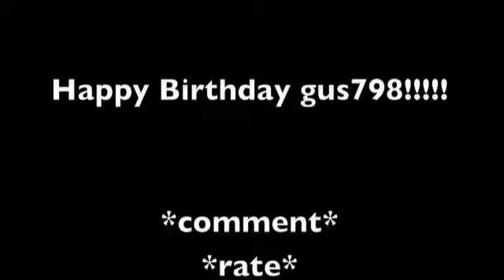Webkinz Badges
Here are all the webkinz badges